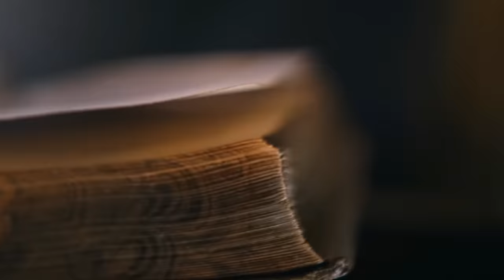Toma Esta Bebida y Transforma tu Cuerpo en 7 Días 🌿 | El Secreto para una Salud Óptima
Mezcla Ajo Con Manzana | El SECRETO Que Nadie Te Quiere Decir

Descubre el secreto ancestral para perder peso y quemar grasa de forma rápida y natural. Este vídeo revela cómo utilizar ingredientes comunes como la miel, ajo y manzana para impulsar tu metabolismo y lograr un cuerpo más saludable. ¡No te pierdas este viaje hacia una transformación total!

0:32 Secreto revelado: Ingredientes clave
1:21 Preparación paso a paso
3:14 Beneficios del ajo y la manzana
4:17 Importancia de la conservación
5:56 Momento ideal para consumir
6:49 Rutina diaria para resultados
7:56 Efectos en la digestión y metabolismo
8:24 Conclusión y consejos finales
8:39 ¡Comparte tu experiencia con nosotros!